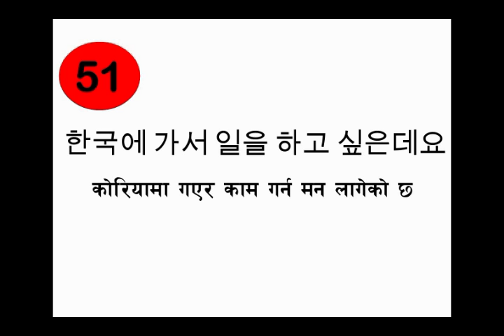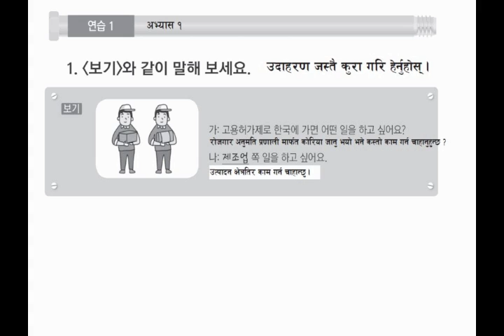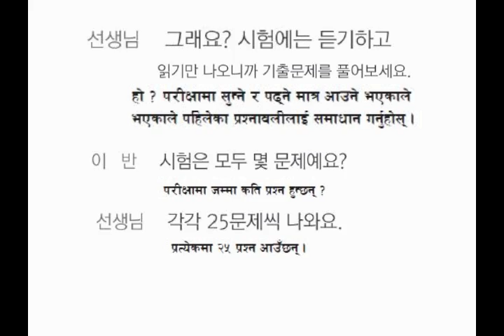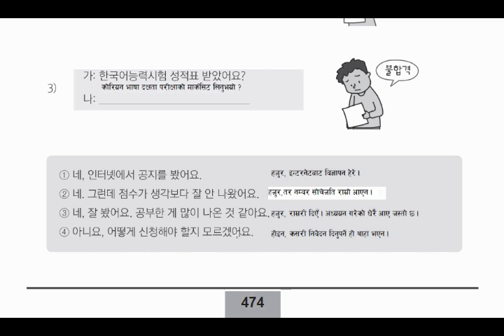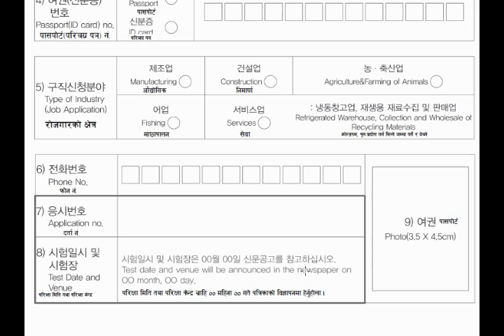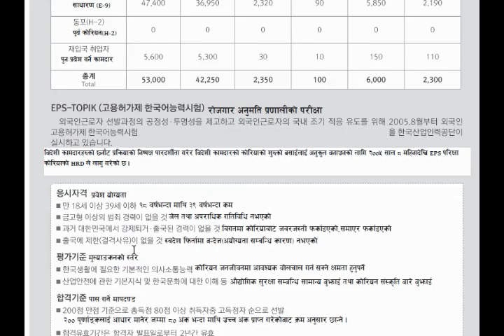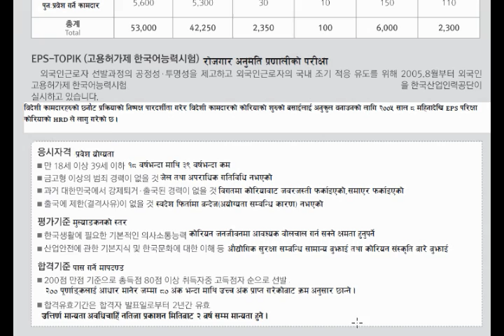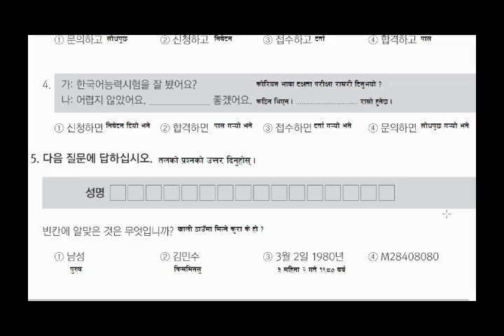Milan Korean Language Lesson 51 घरमै बसि बसि युट्युवबाट कोरियन भाषा सिक्नुहोस्